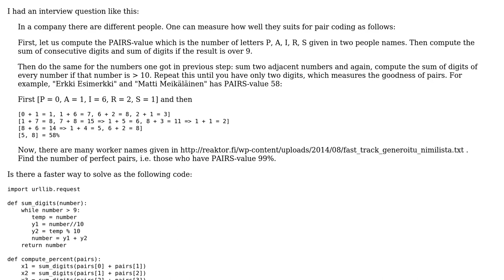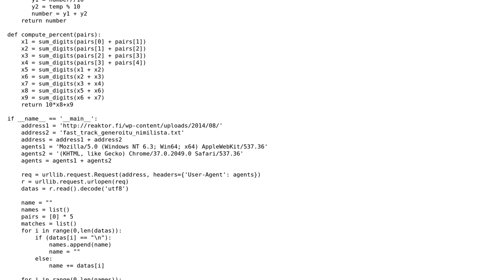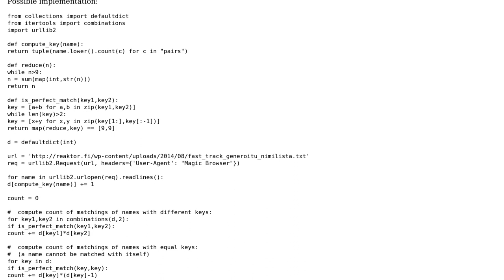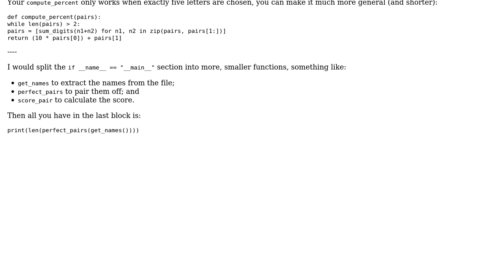Number of maximal PAIRS-values (2 Solutions!!)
Number of maximal PAIRS-values

With thanks & praise to God, and with thanks to the many people who have made this project possible! | Content (except music & images) licensed under CC BY-SA | Music | Images & others | With thanks to user jonrsharpe user Jamal user Emanuele Paolini user cs-junior and the Stack Exchange Network Trademarks are property of their respective owners. You are responsible for your own actions.